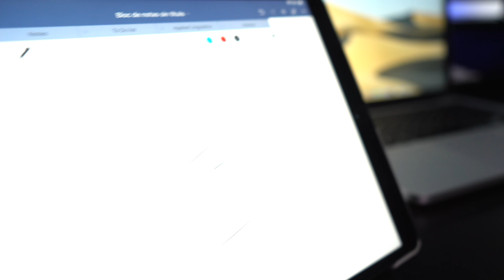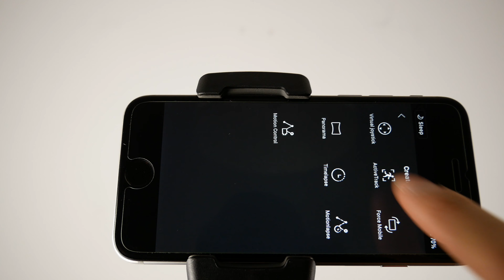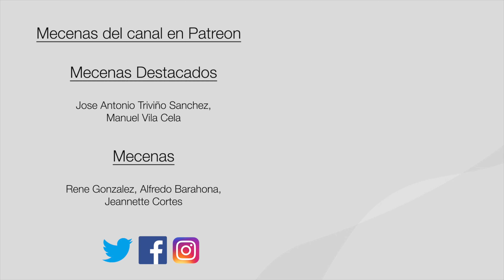Ronin SC el estabilizador perfecto para Youtubers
Hoy toca el Ronin SC, el estabilizador perfecto para Youtubers de la marca DJI que hará que vuestros videos consigan una calidad extra con tomas muy suaves y planos más conseguidos. Si te interesa no te pierdas este video.

Si lo quieres comprar

🔹Productores del canal: Charli

🎧🎙MI PODCAST

🙏💪DONACIONES